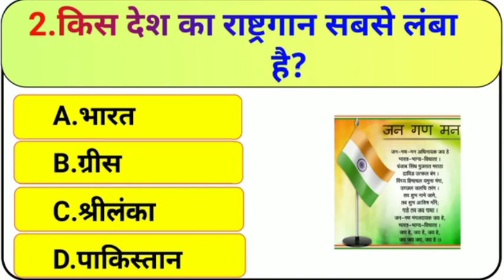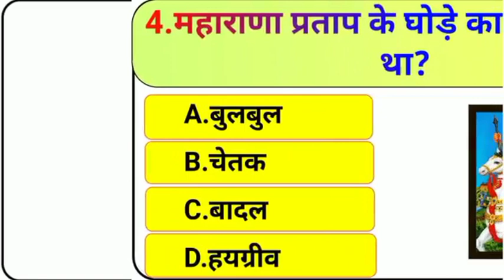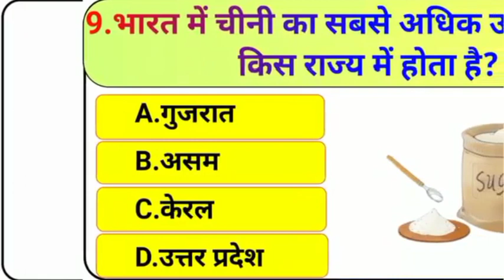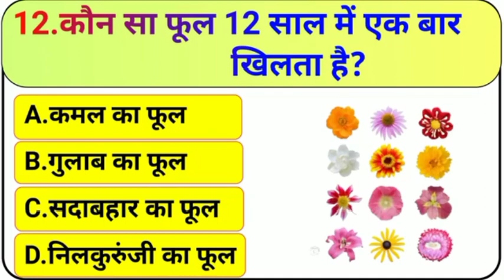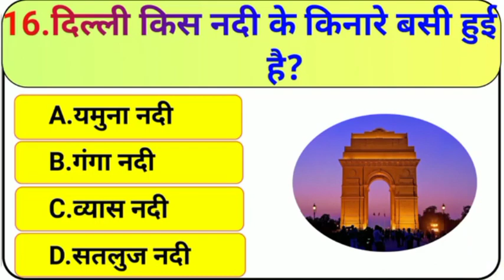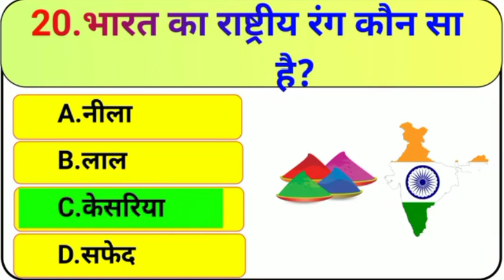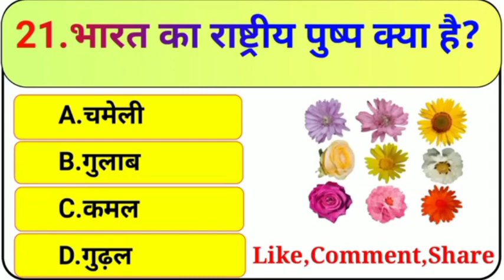indian most important gk question || most interesting gk || gk in hindi